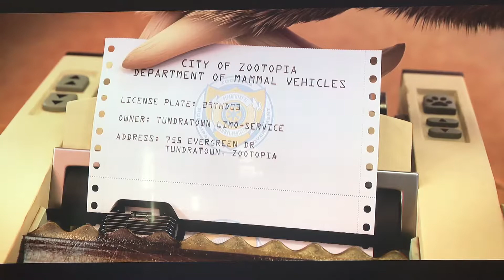Zootopia| DMV (flash)